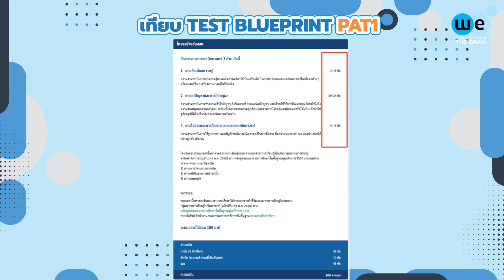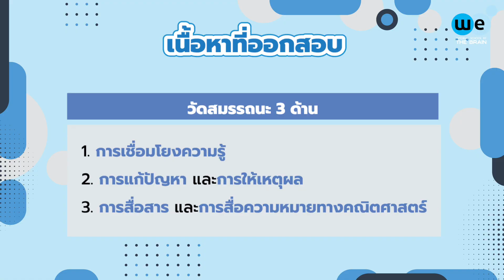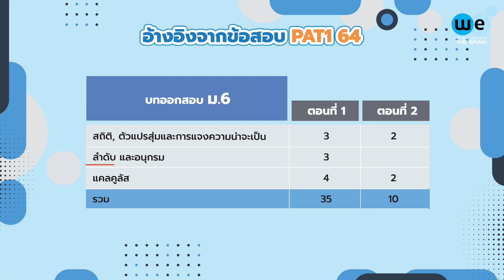ชำแหละข้อสอบ PAT1 TCAS65 ใน 5 นาที จาก TEST BLUEPRINT ล่าสุด By พี่เอ๋ | WE BY THE BRAIN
DEK65 จะเตรียมตัวอย่างไรให้ได้คะแนน PAT1 เกิน 150 คะแนน 🤔 วันนี้พี่เอ๋มาชำแหละ Test Blueprint PAT1 TCAS65 ให้น้อง ๆ ดูไว้เป็นแนวทางในการเตรียมตัว 💪 เริ่มตั้งแต่โครงสร้าง รูปแบบข้อสอบ เนื้อหาสาระที่ต้องเตรียมตัวไว้ บทไหนออกเยอะ ออกน้อย และแนวข้อสอบว่าออกยังไง โจทย์ประยุกต์ต่าง ๆ ออกตรงไหน พร้อมคำแนะนำเด็ด ๆ จึ้ง ๆ พลาดไม่ได้เลยนะคะน้อง ๆ 😘

DEK65 เหลือเวลาอีกไม่นาน มกราคม 65 นี้ เตรียมพบกับการเตรียมตัวในคอร์สโค้งสุดท้าย PAT1 และคอร์สโค้งสุดท้าย คณิตศาสตร์ 1 ทั้ง 2คอร์สเก็งข้อสอบตรงที่สุดตาม Test Blueprint TCAS65 ส่วนน้อง ๆ DEK66 เตรียมพบกับสุดยอดคอร์สคณิตศาสตร์เพื่อสอบเข้ามหาวิทยาลัย คอร์ส Ultimate Math new version แอดไลน์ @weplus_care หรือคลิก รอไว้ได้เลย

สามารถติดตามข่าวสารเพิ่มเติมได้ที่  We By The Brain ได้ที่